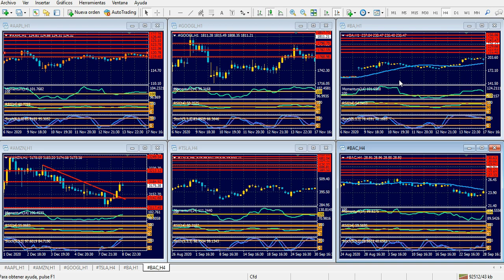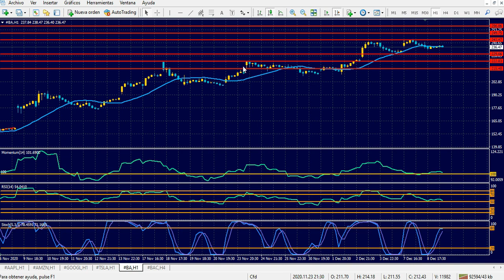Bolsa de Nueva York Miércoles 9 de diciembre de 2020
Wall Street sigue cerca de máximos históricos; libra, en ida y vuelta
Hola Amigos, buen día. El primer día de vacunación en Reino Unido (también llamado “día V”) fue auspicioso para los mercados. La bolsa de Nueva York sigue teniendo sesiones positivas, y los futuros de los índices bursátiles se mantienen cerca de máximos históricos.
A la vez, la onza de oro recupera posiciones velozmente, y se prepara para superar los 1900 dólares nuevamente, lejos aún de sus máximos históricos de 2075 dólares de agosto, pero sí con signos de fortaleza luego de su gran caída de las semanas anteriores. Todo indica que la cota de 1900 dólares no tardará en ser vulnerada.
La libra esterlina, en tanto, fluctúa como en sus mejores días, aunque no lo son. La cuestión del Brexit está por definirse (o no) y el plazo límite del 31 de diciembre está a la vista. Una versión del gobierno británico acerca de un avance decisivo le dio forma a un alza de mediana intensidad a la libra durante la mañana del martes, pero el impulso se apagó cuando la Unión Europea avisó que nada de ello había ocurrido. La pregunta a responder ahora es hasta donde puede subir la libra si hay acuerdo, y hasta donde puede bajar si no lo hay. Es, tal vez, el principal interrogante del año en materia de movimientos de las monedas principales.
El euro se mantiene, sin muchos cambios, en torno a 1.2100, a la espera de las definiciones del Banco Central Europeo del jueves. Conociendo la reacción de los funcionarios de la entidad apenas el euro supera 1.2100, se supone que el mensaje que enviarán esta vez no será alentador. Sobre todo si se tiene en cuenta que la pandemia arrasa toda Europa, y que más allá de la esperanza que trae la vacuna, falta mucho tiempo para que la misma retroceda en forma decisiva. Fácil es suponer que no les causa gracia ver al euro en estos niveles. Tampoco cuesta mucho imaginar que mágicamente el euro puede crecer en las próximas horas, para ceder fuerzas el jueves cuando Christine Lagarde, titular del BCE, comience a hablar.
La sesión del miércoles tiene como ingrediente principal la decisión de política monetaria del Banco de Canadá. Sin cambios en los tipos de interés, la cuestión pasa ahora por ver si el Loonie es capaz de mantenerse en máximos de más de dos años como lo ha hecho en estos días, o si el comunicado del BoC lo hace retroceder. Todo indica que esto último es lo que va a suceder.
Por lo demás, nos espera una sesión americana de movimientos moderados, tal como lo fue la del martes. El yen puede torcer su balanza alcista a favor del dólar esta vez al quiebre de 104.70, aunque por ahora luce como una posibilidad lejana. También convendrá seguir de cerca a la plata y al platino: la plata, en línea con el oro, puede apuntar alto; el platino, que viene de máximos de más de un año y una posterior corrección, también podría retomar su tendencia alcista, y buscar los máximos mencionados en 1080 dólares, e incluso superarlos en las próximas sesiones.